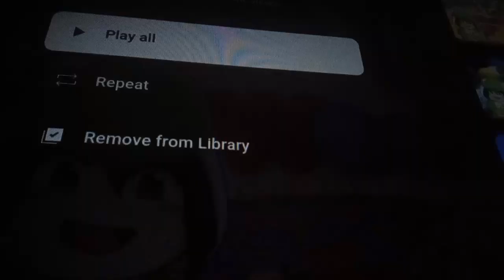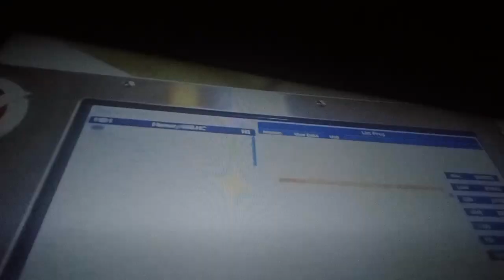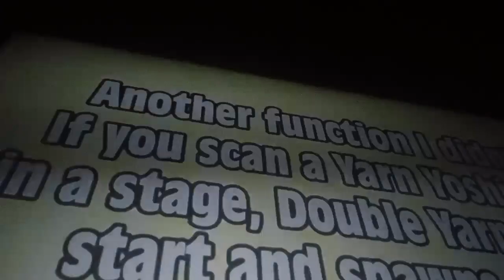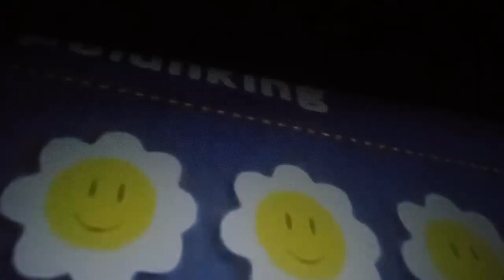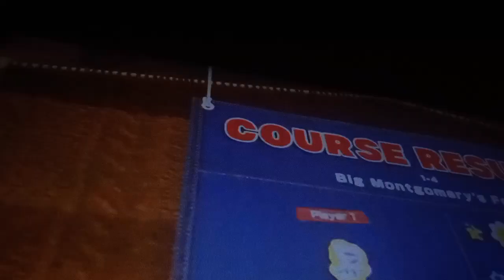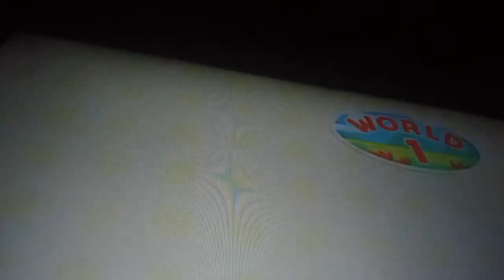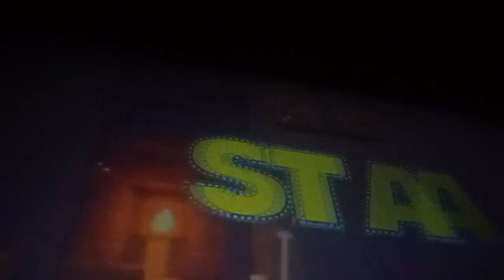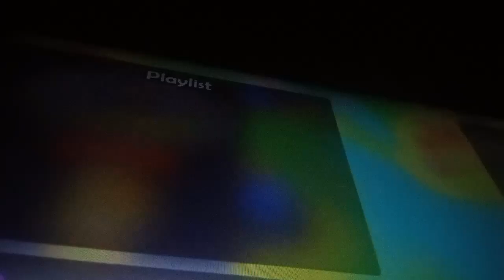Yoshi woolly world